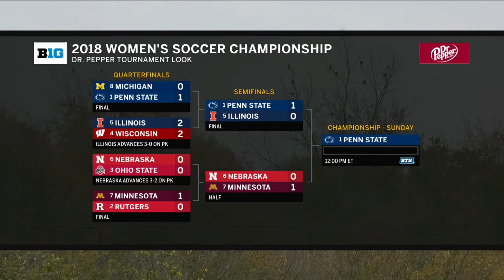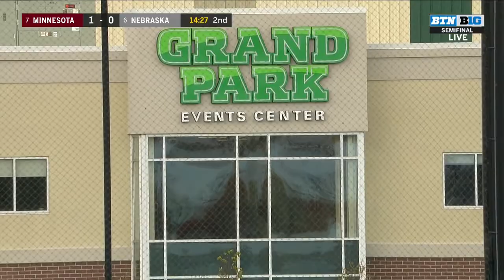(2) Minnesota vs Nebraska 11.2.2018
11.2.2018 | Big Ten Conference 2018 - Semifinals
University of Minnesota vs University of Nebraska
2nd half